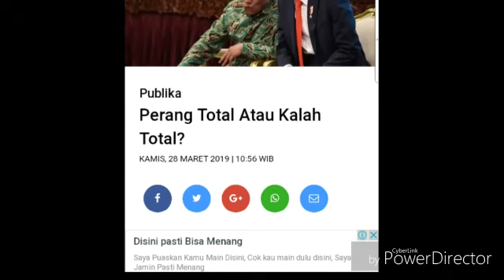PERR4NG T0T4L JOKOWI BERUJUNG KALLAH T0TAL;PILPRES 2019;PRABOWO SANDIAGA;MARUF AMIN;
PERANG total! Itulah diksi yang digunakan kubu Jokowi. Sebagai juru bicara adalah Moeldoko, mantan jenderal.
Sementara Jokowi lebih suka menggunakan kata "saya akan lawan". Dua kata ini memiliki semangat yang sama. "Perang total" dan "saya akan lawan". Kata lain yang mirip adalah "serbu". Tapi, kata ini belum muncul.
Dua kata ini yaitu "perang" dan "lawan" biasanya digunakan dalam situasi darurat. Setelah tak ada lagi jalan, maka strategi "perang" dan "lawan" jadi pilihan terakhir. Ketika adu gagasan gagal,  argumentasi tak lagi mempan, maka perang dan lawan terpaksa harus dilakukan.
Lawan siapa dan dalam bentuk apa? Dua pertanyaan ini muncul di diskusi publik mengingat negara tidak sedang dalam keadaan dharurat, baik dharurat militer atau sipil. Negara juga tak punya musuh. Beda dengan "Ganyang PKI" dan "Lawan Kompeni". Ini benar-benar dharurat.
Narasi "perang total" Moeldoko dan "saya akan lawan" Jokowi jika dikaitkan dalam konteks pilpres, baru bisa dipahami. Ada situasi dharurat yang dialami kubu Jokowi.
Situasi ini bisa digambarkan dari hasil elektabilitas Jokowi yang terus merosot. Bahkan sudah di bawah 50 persen. Elektabilitas petahana di bawah 50 persen, itu darurat.
Apa yang dikatakan Sofyan Wanandi benar. Posisi Jokowi sudah tak aman lagi. Hampir tak ada strategi yang berhasil dilakukan untuk menyelamatkan elektabilitas Jokowi.
Di tengah badai menghantam elektabilitas Jokowi, Romy ditangkap KPK (15/3). Kemarin (27/3), politisi PDIP berinisial BS asal Jawa Tengah, juga ditangkap KPK. Episode Jokowi vs KPK seperti sedang berjalan. KPK berpolitik? Tidak! Dan tidak akan pernah. KPK tak boleh berpolitik.
Hanya saja, situasi di mana Jokowi sedang dihantam badai, KPK sedikit leluasa untuk keluar dari tekanan kekuasaan. Sebab, kekuasaan Jokowi sudah di ujung dan mulai rapuh.
Badai datang lagi dari keluarga Jusuf Kalla (JK). Erwin Aksa, keponakan JK yang jadi pengusaha muda ini keluar dari kapal Jokowi. Bersama 1000 pengusaha nyebrang ke kubu Prabowo.
Olengnya kapal Jokowi menjadi sebab mengapa keluarga Kalla ganti perahu.
Di Pilpres 2014, keluarga JK menyumbang suara dari Makasar 70,53 persen dan Sulsel 71,41 persen untuk Jokowi. Kali ini, di Pilpres 2019, kemungkinan 70-71 persen suara Sulsel akan disumbangkan keluarga Kalla untuk Prabowo.
Surat telegram Kapolri bernomor STR/126/III/OPR.1.1.1/2019 tanggal 18 Maret kemarin agar polisi netral itu apakah ada hubungannya dengan situasi dharurat yang dihadapi kubu Jokowi ini? Masih perlu dibuktikan di lapangan.
Masyarakat betul-betul berharap agar polisi jadi wasit yang benar-benar netral. Tidak perlu ikut-ikutan mendata daftar pemilih paslon tertentu.
Keadaan inilah yang kemungkinan besar menjadi faktor utama mengapa diksi "perang total" dan "saya akan lawan" itu muncul. Karena situasi memang betul-betul sedang darurat.
Tak ada jalan lain kecuali mengerahkan semua potensi dan menggunakan semua peluang untuk perang dan melawan.
Perang dan perlawanan itu sudah dimulai. Bentuknya? Tentu, menggunakan kekuasaan adalah peluang yang paling memungkinkan. Sebagai penguasa, anggaran dan fasilitas negara bisa diakses dan digerakkan.
Sejumlah menteri kabinet dengan semua anggaran dan otoritas yang dimiliki terpantau melakukan kampanye. "Ibu ..ibu... Siapa yang menggaji ibu?". Masih ingat video itu? "Bapak-ibu, dana desa ini dari siapa?". Masih ingat juga siapa yang ngomong itu?
Beberapa video dan cerita yang beredar di media menggambarkan kampanye para menteri kabinet Jokowi. Terang-terangan. Sejumlah ASN di Batam kabarnya "dipaksa" untuk mencari minimal 10 suara. Diduga juga ASN-ASN di tempat lain.
Banyak "bisik-bisik" di tengah masyarakat. Mereka bungkam, demi keselamatan statusnya. Mereka hanya berani acungkan dua jari sambil mukanya ditutup pakai panci. Sebuah bentuk protes dan pemberontakan yang unik dan menghibur.
Bagaimana gubernur mengumpulkan bupati, dan bupati menginstruksikan para camat dan lurah untuk memenangkan paslon nomor 01, juga sudah banyak diidentifikasi publik. Lurah berkampanye sudah banyak videonya yang beredar.
Bansos dan dana